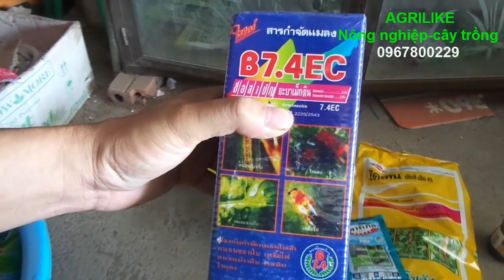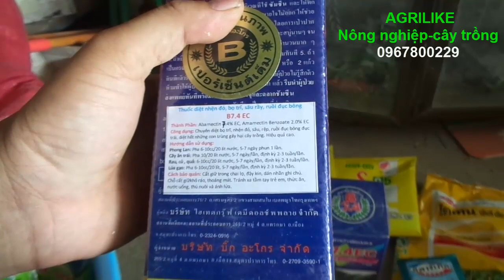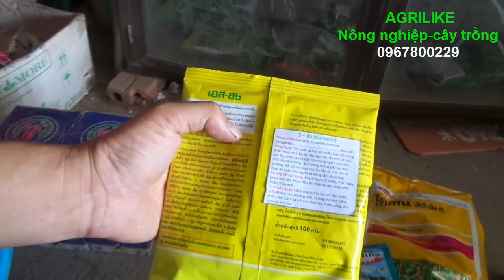Hàng xách tay thái lan. áp dụng hiệu quả cao. tiết kiệm công xịt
thuốc, ít độc cho người và cây trồng.  tiết kiệm công xịt, tăng năng xuất nông sản 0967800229